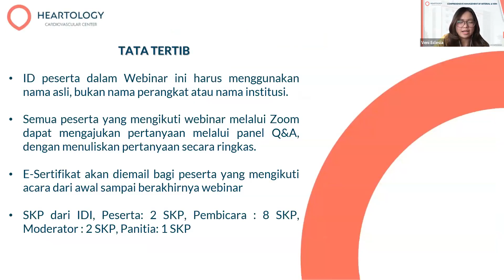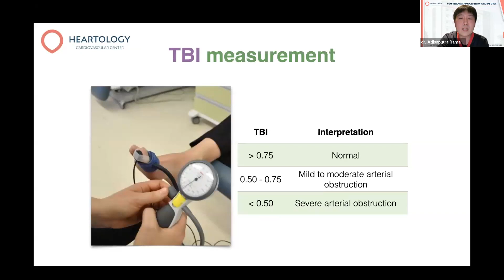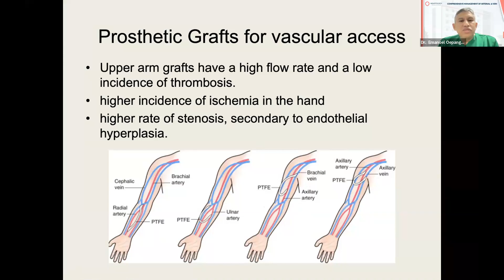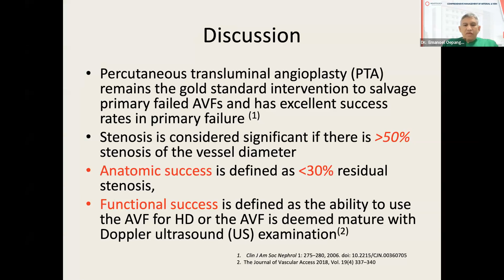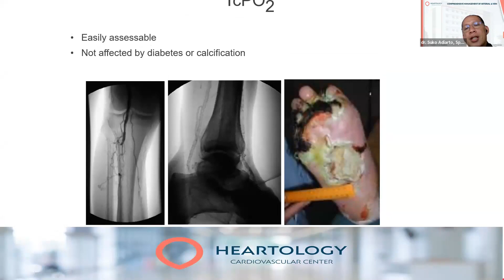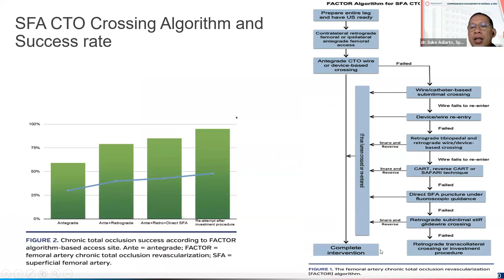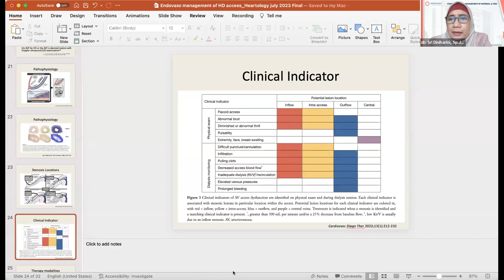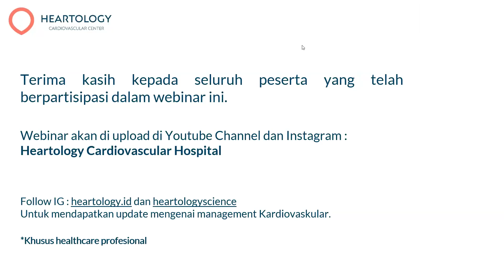Heartology: Comprehensive Management of Arterial and Vein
"COMPREHENSIVE MANAGEMENT OF ARTERIAL & VEIN”

Presented by Our Great Speakers:
1. dr. Suko Adiarto, Sp.JP(K), PhD
2. dr. Emmanoel Oepangat, Sp.JP(K)
3. dr. Adisaputra Ramadhinara, MSc, CWSP, FACCWS

Moderator:
dr. Sri Diniharini, Sp.JP(K)